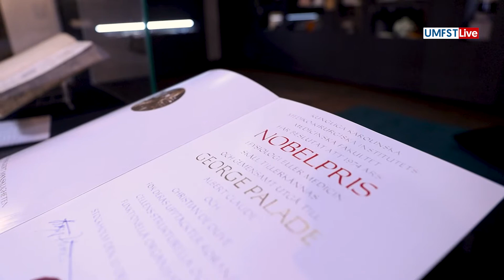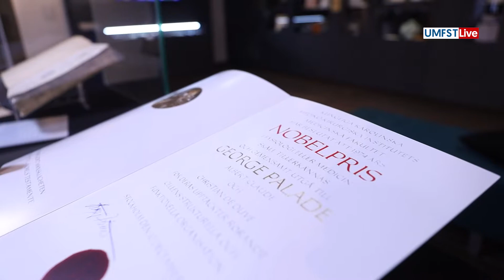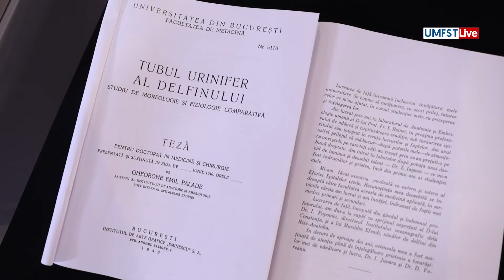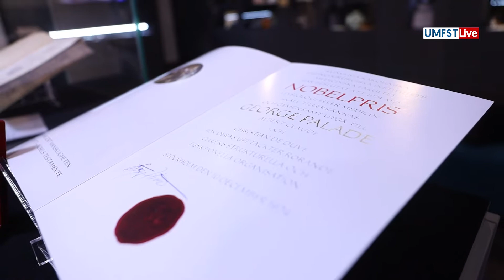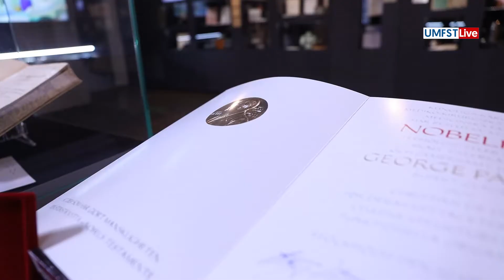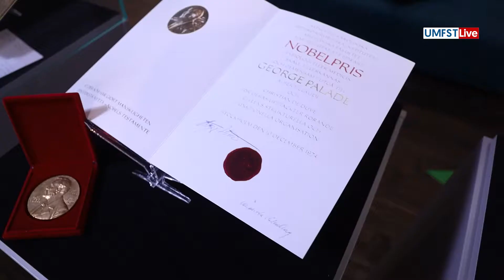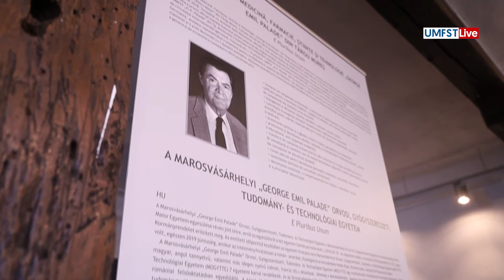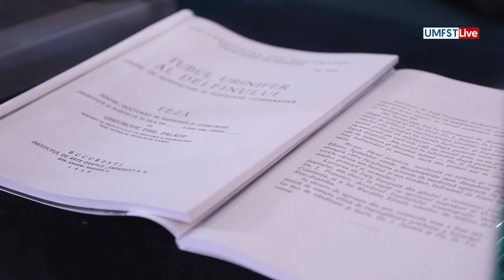MADE IN UMFST. 109 ani de la nașterea lui George Emil Palade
Astăzi, 19 octombrie, se împlinesc 109 ani de la nașterea omului de știință George Emil Palade, considerat părintele biologiei celulare. Urmăriți un scurt reportaj despre personalitatea științifică a primul român laureat al Premiului Nobel.

Invitați: Prof. univ. dr. Anca SIn, UMFST G.E. Palade Tg. Mureș
Conf. univ. dr. Georgeta Fodor, UMFST G.E. Palade Tg. Mureș